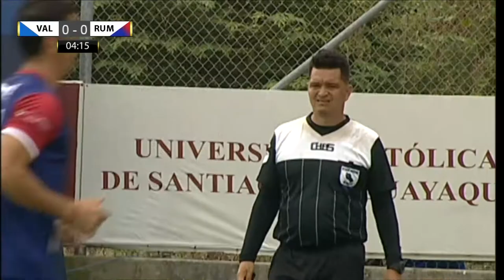Valenver vs Rumanos - Súper Liga Amateur ecuatoriana.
Valenver y Rumanos empataron 0 – por el grupo A de la Súper Liga Amateur ecuatoriana.